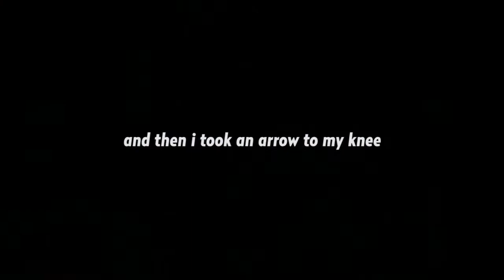Stream Top 5 Highlights 21 01 15 Shards of War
The ultimate best of Shards of War compilation, taken from the twitch stream on 21-01-15. Watch and enjoy this top 5 plays in the free to play hit Shards of War.

Feedback?